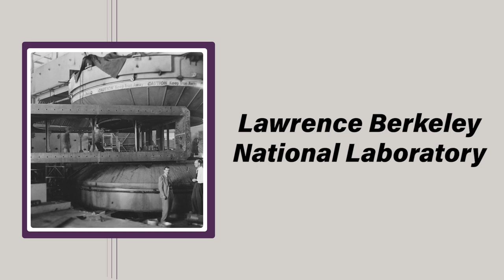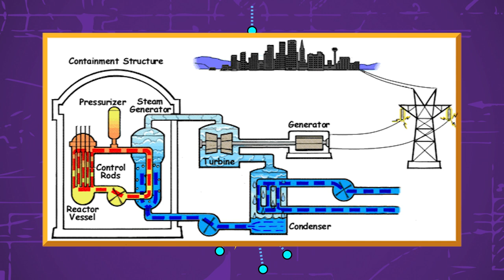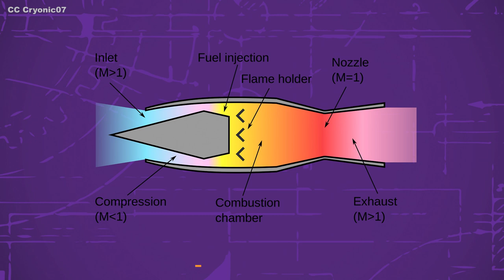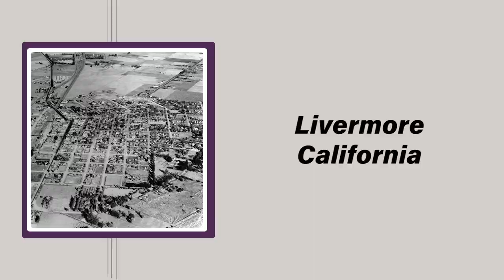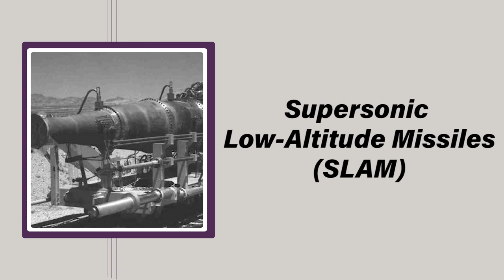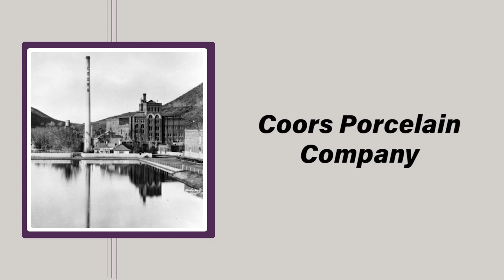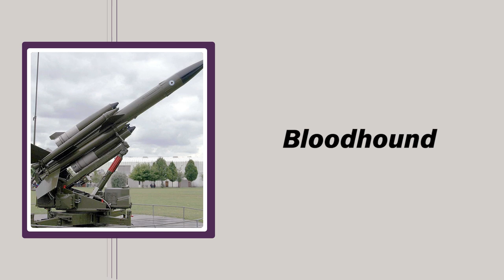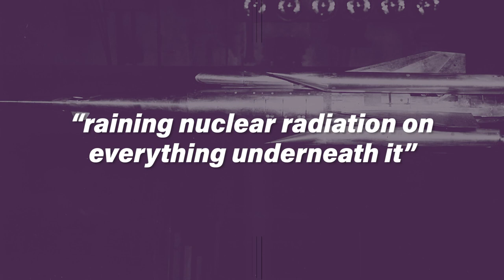Project Pluto: The Nuclear-Powered Cruise Missile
Leave a little sprinkle of nuclear radiation wherever you go ✨✨ ✨